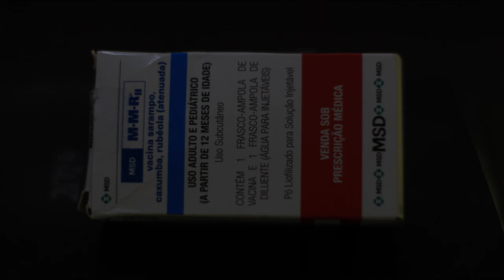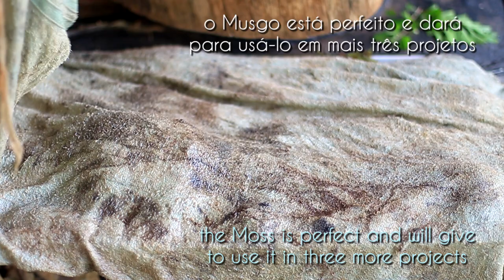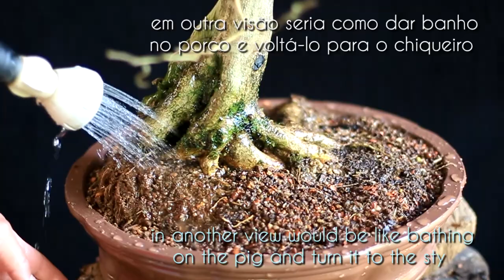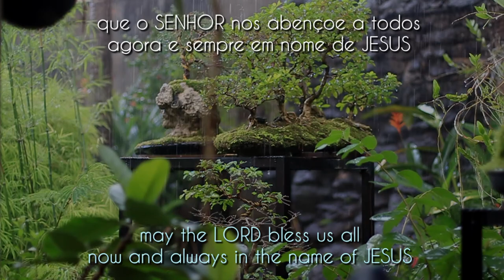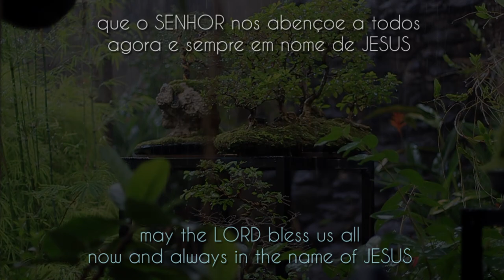Martin (Duranta repens) vídeo 7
Depois de alguns anos nós trocamos o vaso e algumas podas...
_Mas a mensagem mais importante é a vacina, pois devemos usar de todos os recursos para nos manter protegidos... e ajudar a salvar vidas nestes tempos tão difíceis...
descobri que nunca tomei essa vacina e DEUS me abriu os olhos justamente agora que tanto precisamos... glórias ao SENHOR por isso... nós sempre devemos confiar no tempo de DEUS, pois o tempo do SENHOR é perfeito.

Vacina tríplice viral reduz em 54% risco de sintomas de Covid-19, diz estudo da UFSC

After a few years we changed the vase and some pruning...
_Mas the most important message is the vaccine, because we must use all resources to keep us protected... and help save  in these difficult times...
I found out that I never took this vaccine and GOD opened my eyes just now that we need so much... glories to the LORD for this... we must always trust in god's time, for the time of the LORD is perfect.

Triple viral vaccine reduces risk of Covid-19 symptoms by 54%, says UFSC study